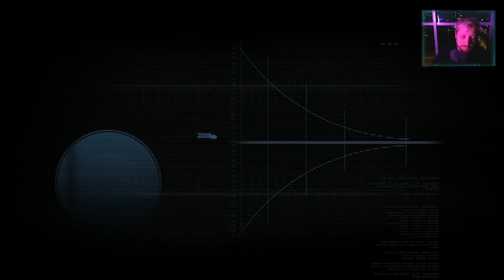Obcy ósmy pasażer Ishimury ☄️ Dead Space #1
SPRAWDŹ POPRZEDNI ODCINEK NA KANALE PRZEGRYW ;)